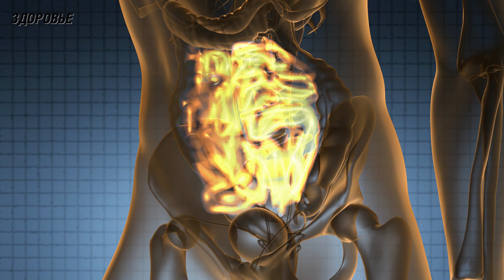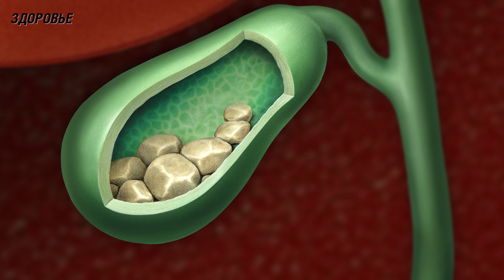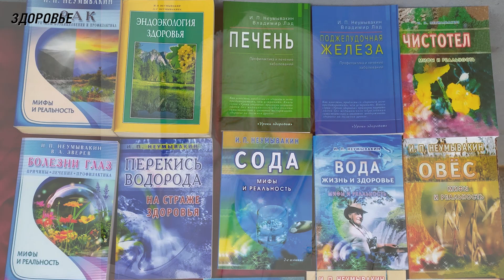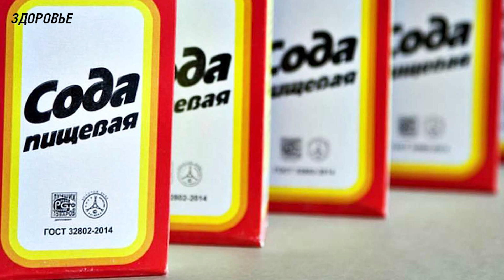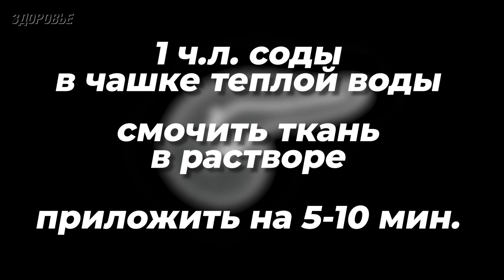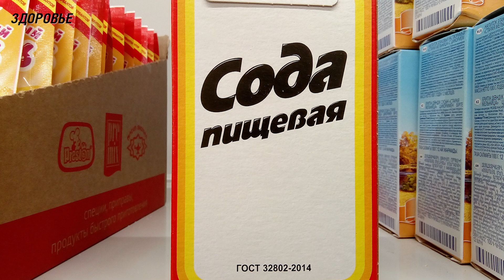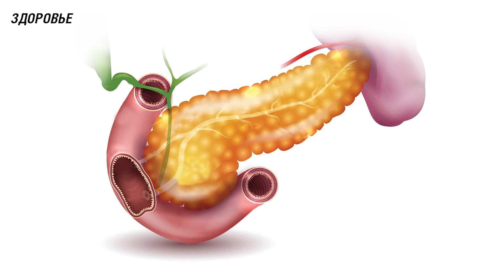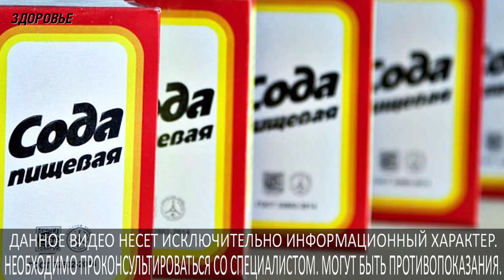Неумывакин: поджелудочная восстановится после обычного...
Поджелудочная железа является важным органом, расположенным в верхней части живота, за желудком. Именно она обеспечивает основную выработку энзимов и гормонов, которые необходимы для нормального правильного пищеварения и регуляции уровня сахара в крови. Но, к сожалению, поджелудочная достаточно часто подвергается различным заболеваниям, в числе которых и всем известный панкреатит. Лечение этих проблем предлагает как обычная традиционная медицина, так и народная. Одна из методик лечения поджелудочной железы принадлежит знаменитому российскому и советскому профессору Ивану Павловичу Неумывакину. С ее помощью можно улучшить самочувствие и добиться отступления симптомов.

➤➤➤ВНИМАНИЕ!